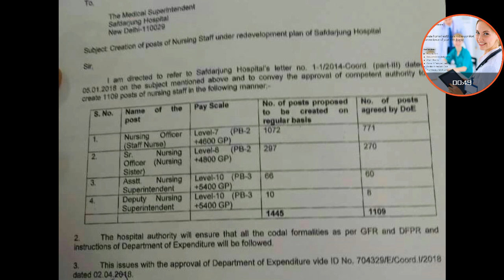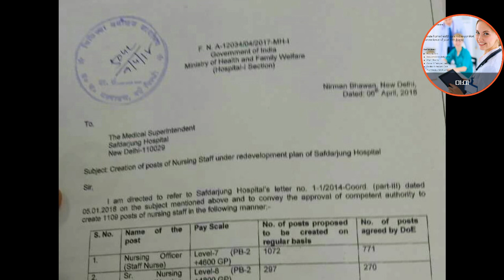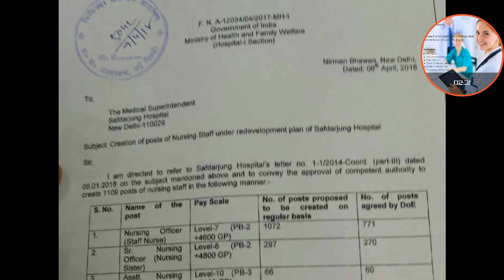Sabdarjan Nursing Officer vacancy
Best book for selection any type of exam.

1. Key to success .

2. Peadiatric book.

2. Gnm enterance exam

4. Competition book

5. Indian army Exam .

6. Aiims exam Of nursing officer.

7. B.Sc enterance exam.

8. Best Compitetion exam..

9. Best book Nursing assistant..exam ...

10. All exam Model paper For nursing officer exam.

11. Samanya Nursing Avum Midwifary Pravesh Pariksha 2018

12. Fundamental solved paper

14. Best book Medical surgical nsg.

15. Best book Ward procedure.

16. Best book Clinical nursing procedure

18. Best book Pharmacology..

19. Best book Comunity health nursing

(. खूश रहो खूश रखो. )